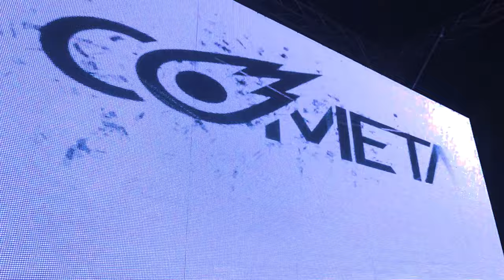Cometa - Prince Summer Festival (15.07.2023)